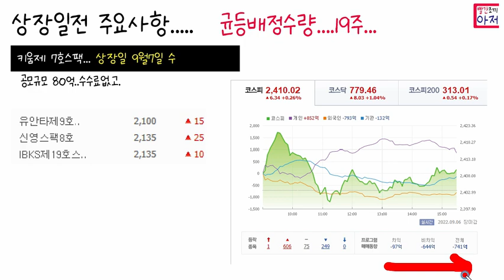키움제7호스팩 상장일전 주요사항체크.... 9월7일 수요일...